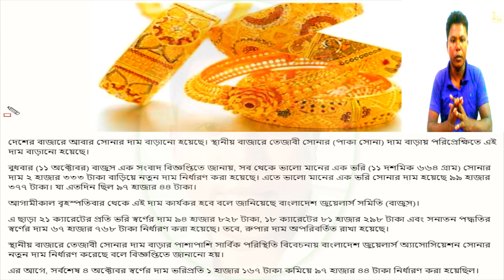দেশের বাজারে বাড়লো সোনার দাম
দেশের বাজারে বাড়লো সোনার দাম || AKUL Content Creator Bangladesh